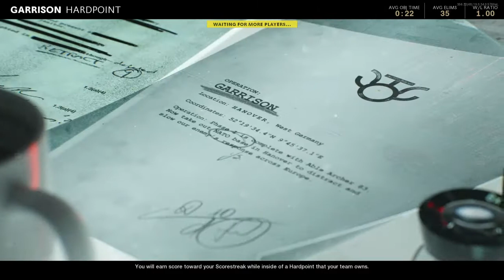Call of Duty®: Black Ops Cold War Garrison